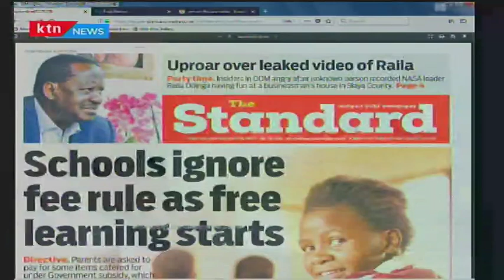Uproar over leaked video of Raila Odinga